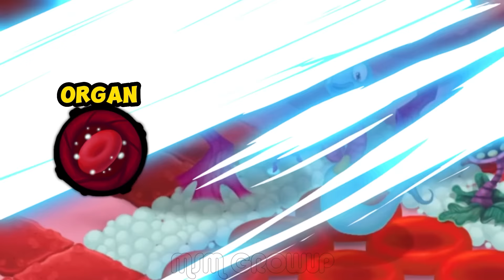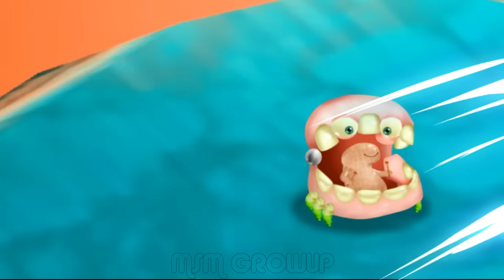All Element Monsters (My Singing Monsters: The Lost Landscapes) | MSM TLL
👍 CREDIT:
*Picture*
I would like to sincerely thank Raw Zebra for creating such a wonderful game world, and creating very interesting characters. Raw Zebra channel :   @RawZebra
I am using the Marshflamo image which is copyrighted by Raw Zebra.

*Music*
I would like to sincerely thank the artists for creating wonderful images of MSM.

Pháo - 2 Phút Hơn (KAIZ Remix) is OUT NOW!